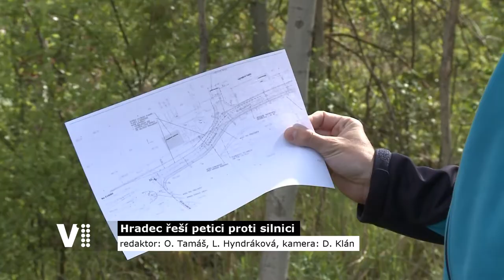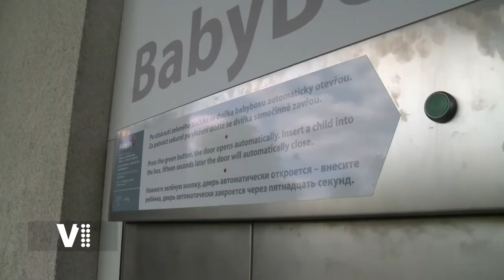Hradecký expres 20/2020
Témata:
0:19 Úvod
0:32 Hradec řeší petici proti silnici
2:30 Babybox nové generace na budově hradecké záchranky
3:02 Kulturní a sportovní aktivity o dotace nepřijdou